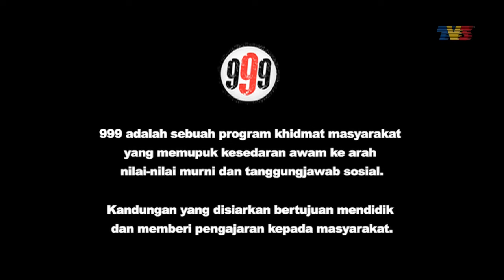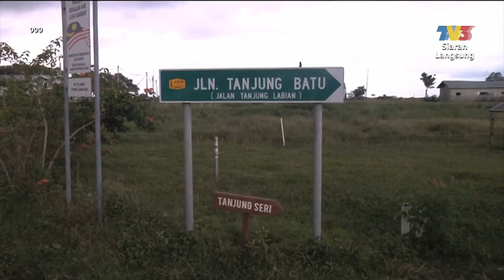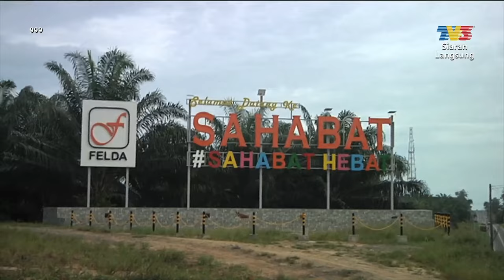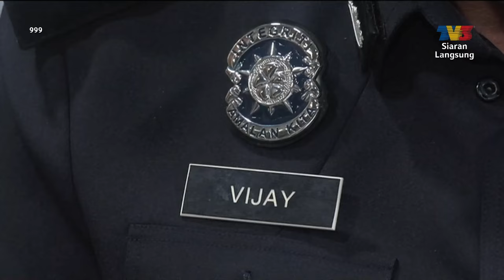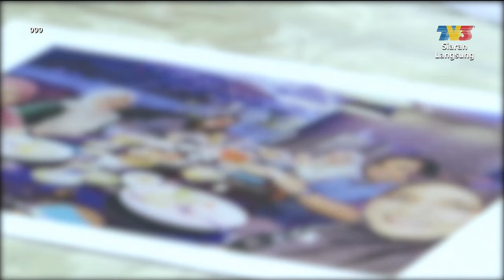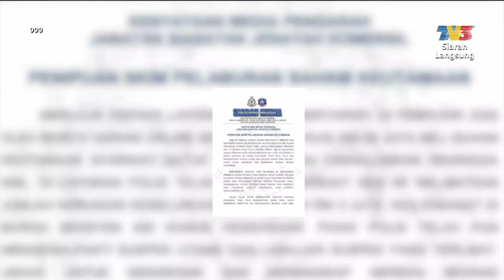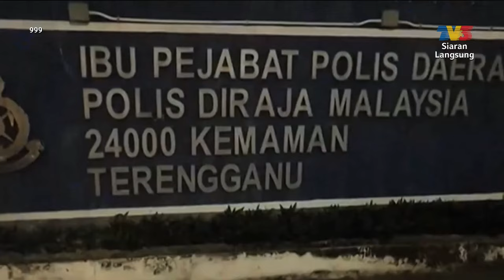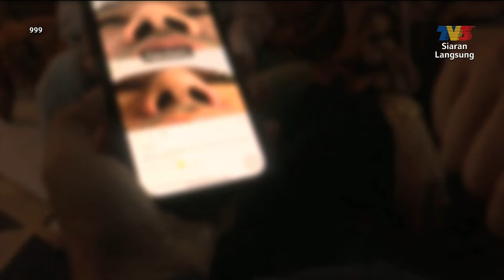[FULL] 999 (2022) | Iktibar Op Daulat 1 (1 Mar)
Topik:
1. Iktibar Op Daulat 1
2. KDNKA Perkukuhkan Sempadan Negara
3. Viral
4. Dalang Skim Pelaburan Lesap
5.  Rangkuman Jenayah Seminggu
6. Warga Asing Dalang MediSpa
7. Tragedi
Saksikan 999 secara eksklusif bagaimana pihak berkuasa Malaysia melakukan siasatan dan serbuan untuk menangani dan mencegah pelbagai kegiatan jenayah, juga salah laku yang sering terjadi di dalam negara.